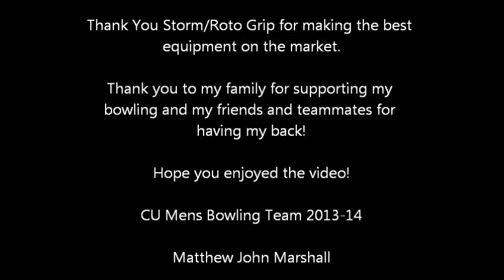Matthew John Marshall Bowling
This is me bowling at Holder Bowling Center throwing the Storm Reign Supreme, IQ Tour Pearl, Frantic, Second Dimension and Roto Grip Infinite Theory. Hope everyone enjoys!

The song used in this video is "Downfall of Us All" by A Day to Remember and all copyrights are theirs! I claim no credit for their music. Thank you.